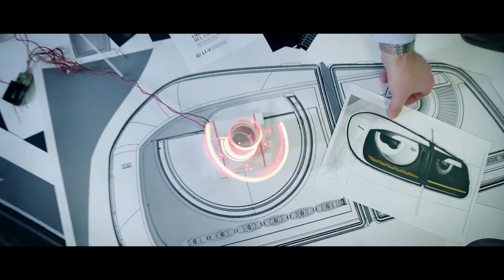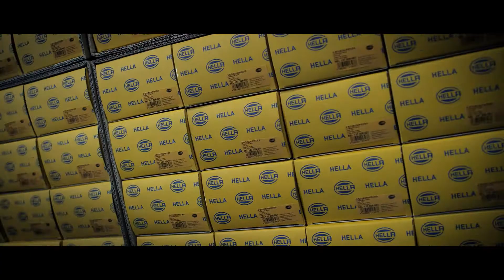HELLA: Technology With Vision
This four-minute long video show's HELLA's various areas of expertise, from lighting technology to vehicle electronics and aftermarket activities to the new Industries business area.